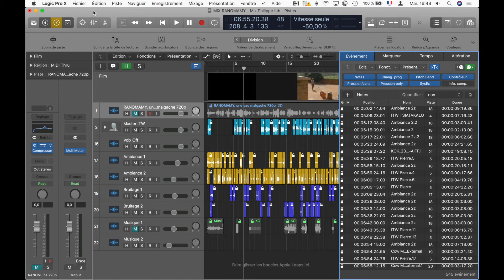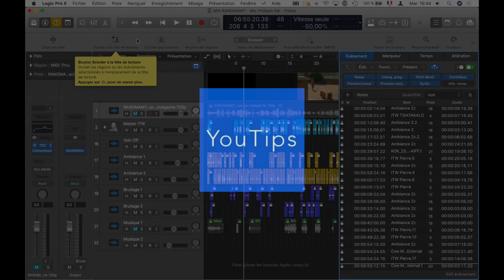Tuto Logic pro x génial, l'aide devient intéligente !